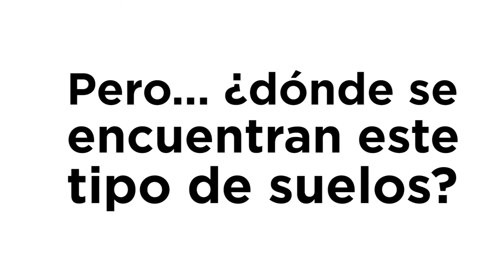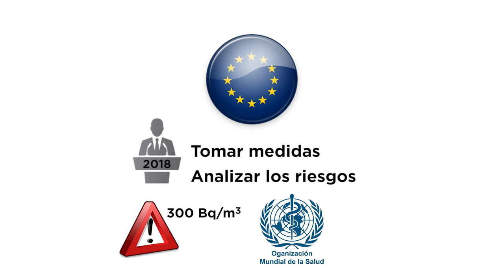¿Qué es el Radón y como podemos librarnos de este gas perjudicial en casa?